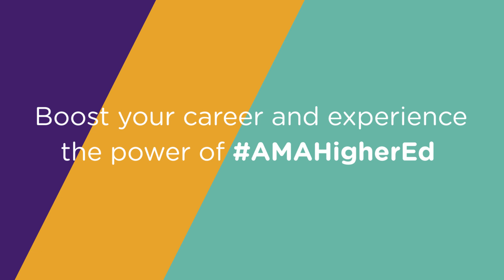Join us at the 2023 AMA Symposium for the Marketing of Higher Education!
November 12-15, 2023 | Chicago, IL

Building a Brighter Future for Higher Ed Together!

With a 30+ year history, the AMA Symposium for the Marketing of Higher Education is dedicated to connecting you with peers and solution providers to help solve today’s higher ed challenges.

It’s marketers like you who keep our higher education community growing and thriving. Our program of peer-reviewed content will help you enhance your marketing strategy, build strong brands, improve your reputation, achieve enrollment success and maintain financial strength.